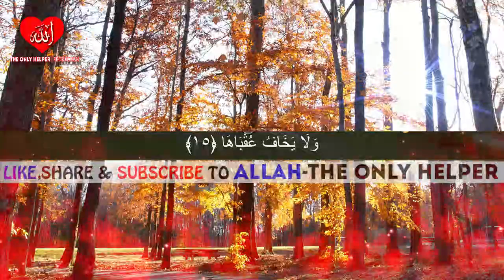Ustadz Abdul Qodir Surah Asy Syams || Really Heart Touching Voice || Must watch